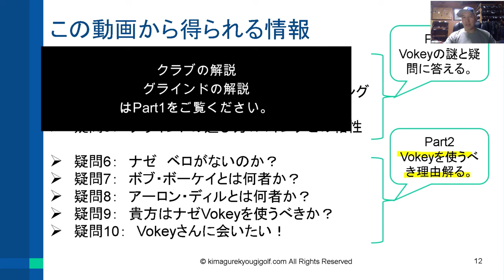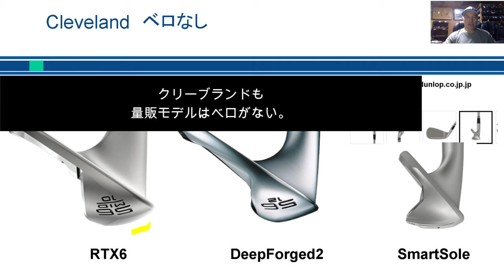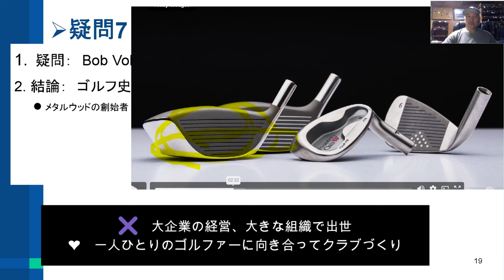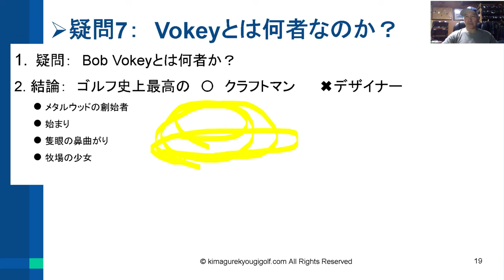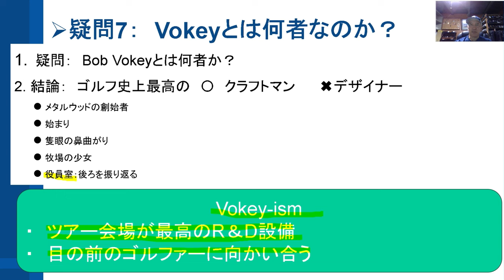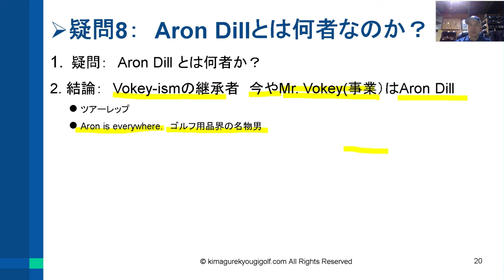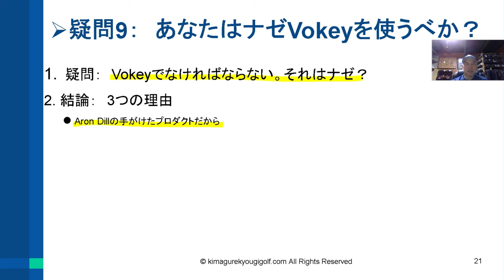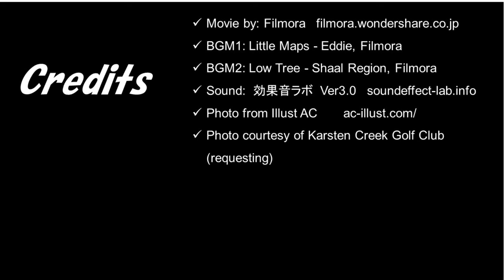王者Vokey謎と疑問：Part2完結編。あなたはナゼVokeyを使うべきか【新明解ゴルフ辞典#16】Vokeyファン限定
ウエッジ100本持っているGolftatが渾身の解説。プロダクト・グラインドの解説はPart1をご覧ください。今回　疑問6-10 　Vokeyファン・ユーザー向けです。
0:40: 　疑問6：　なぜベロがないのか？
7:06: 　疑問7：　Vokeyとは何者か？
19:37:  疑問8：　Aron Dillとは何者か？
26:00:   疑問9 ：　あなたはなぜVokeyを使うべきか？
31:20: 　疑問10：　Vokeyさんに会いたい！

王者Vokey謎と疑問：グラインド解説・最新相関図・ロフトの選び方・プロのセッティング・状況・打ち方別の選び方【新明解ゴルフ辞典#15】